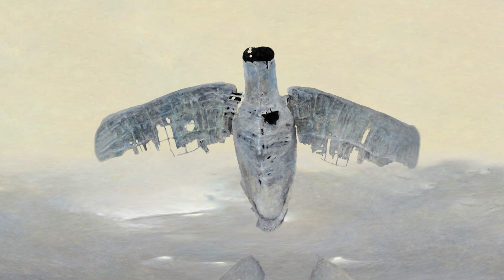LAST FLIGHT OF PEACE - Zdzisław Beksiński painting animation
Zdzisław Beksiński paintings animation project